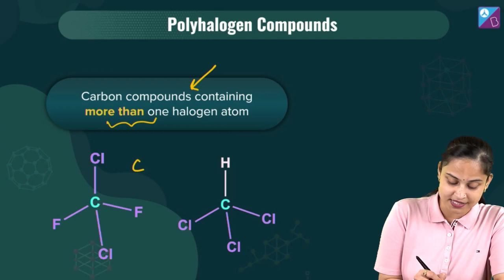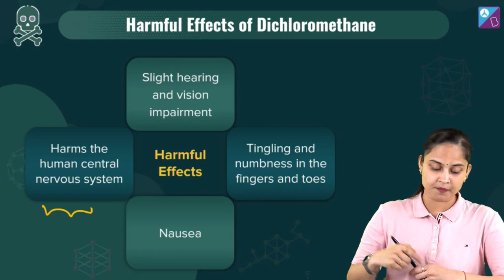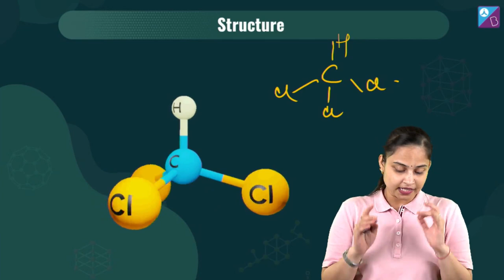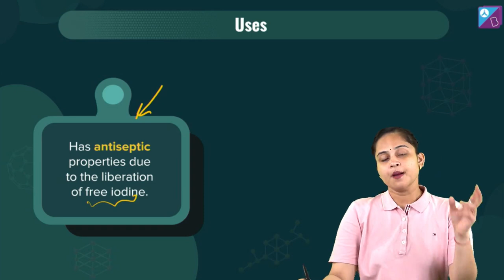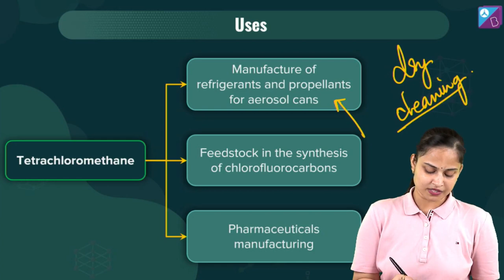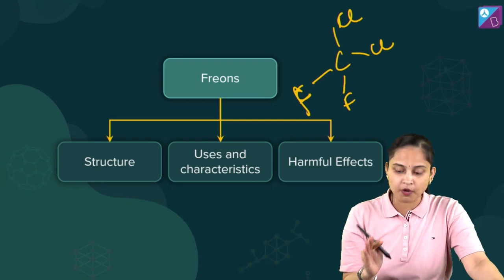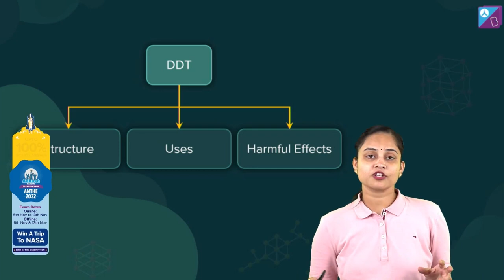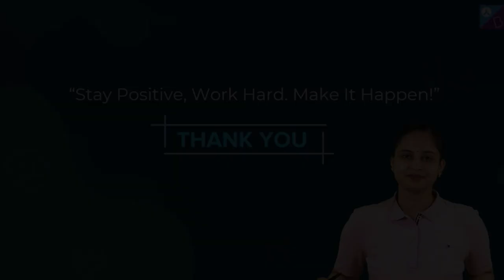Polyhalogen Compound | Haloalkanes & Haloarenes | Chemistry Class 12 | JEE 2023 | JEE Main 2023/2024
🚀✍️ Download Chapter-wise Session Notes, FREE DPPs & Chapter Test PDFs Now⬇️
✅ JEE Ranker's Batch Hello JEE Aspirants,

Join this online session to learn the concepts of Polyhalogen Compound: Definition, Properties, and Uses. Your favourite Chemistry expert, Rakhi Ma’am, takes you through the Class 11 Chemistry Topics to strengthen your preparation for the JEE Main 2023/2024 exams.

Rakhi Ma’am discusses the following topics in this class:
1. What is a Polyhalogen Compound?
2. Polyhalogen Compound Class 12 Chemistry
3. Polyhalogen Compound definition
4. Polyhalogen Compound uses
5. Polyhalogen Compound properties
6. Polyhalogen Compound Organic Chemistry
7. Preparation of Polyhalogen Compounds
8. JEE Main 2023/2024 preparation strategy

Prepare, strategise and crack the JEE Main and Advanced 2023/2024 exams with Aakash BYJU’S expert guidance.

0:00 Polyhalogen Compound | Haloalkanes & Haloarenes | Chemistry Class 12
3:09 What is a Polyhalogen Compound?
4:53 Structure of Dichloromethane or Methylene Chloride
6:03 Uses of Dichloromethane or Methylene Chloride
7:26 Harmful effects of Dichloromethane
8:28 1st Question
8:57 Preparation of Trichloromethane or Chloroform
10:45 Structure of Chloroform
11:46 Uses of Chloroform
12:59 Harmful Effects of Trichloromethane
14:12 Preparation of Triiodomethane
14:48 Structure and uses of Triiodomethane
16:35 Discussion on Tetrachloromethane
17:14 Structure and uses of Tetrachloromethane
18:48 Harmful Effects of Tetrachloromethane
20:50 Structure of Freons
22:43 Uses of Freons
23:22 Characteristics of Freons
24:04 Harmful effects of Freons
24:20 Discussion on Dichlorodiphenyl trichloroethane DDT
26:18 Harmful effects of DDT
27:22 Structure and uses of DDT
28:08 1st Question